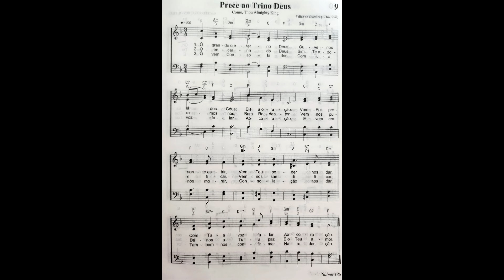Hinário Adventista - Hino 009 - Prece ao Trino Deus - Strings - Teclado Yamaha PSR S670